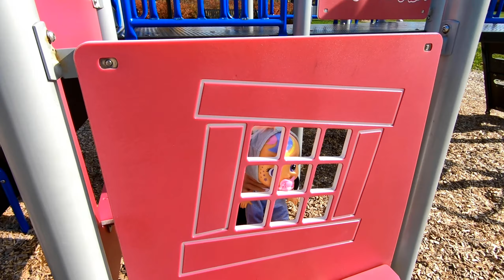Jazlyn's Pretend Play | Doc McStuffins To The Rescue | Cry Babies Jenna Needs A Full Check Up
Jazlyn decided to surprise her Cry Baby Jenna and drive her to the park for a fun afternoon. Thankfully she remembered to take her Doc McStuffins Doctor's Bag with her cause Jenna fell off the slide and needed a full check up.

** This is a pretend play. Jazlyn did not actually drive the car, her mommy did.

Thank you to everyone for supporting our channel and watching our videos. We are truly grateful for each one of you!